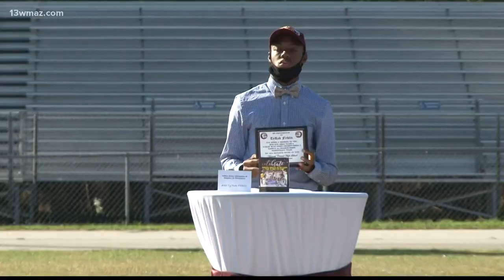Sparta basketball team receives state championship rings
Hancock County spent the weekend celebrating their championship win. They received their championship rings on Saturday. In March, the Hancock-Central Bulldogs won their second ever state basketball championship. The bulldogs were brought into Elmer J. Warren memorial stadium in style. Sparta police and the Hancock County Sheriff's office led a motorcade into the stadium for a day everyone had been waiting on. HCHS won the GHSA Class A-Public state championship with a 61-58 win over Treutlen County on March 4. 255 days later, they celebrated that feat.
Surrounded by friends and family and honored by their city and their school district, the team celebrated a great year. They finished with a 28-3 record punctuated by a championship, all-region performers and the Region 7A MVP, Taylor.

13WMAZ News is the #1 station for news and weather in the Central Georgia area, serving people in Dublin, Macon, Milledgeville and Warner Robins.